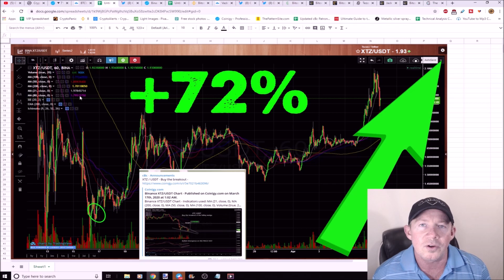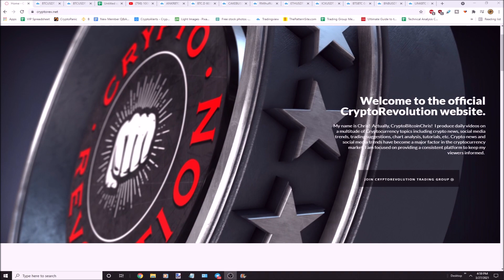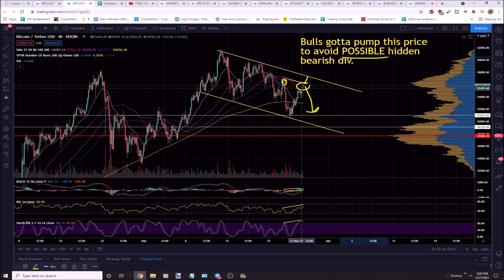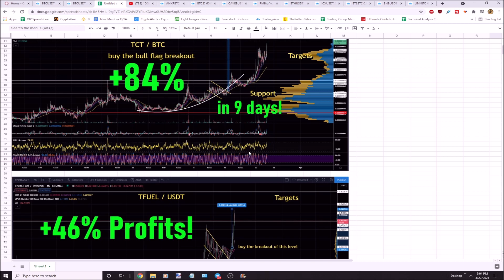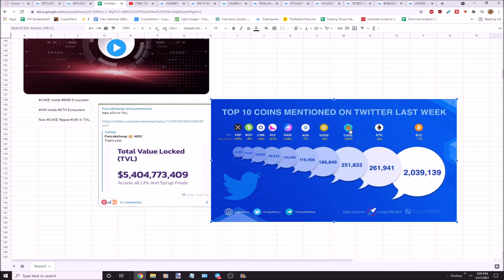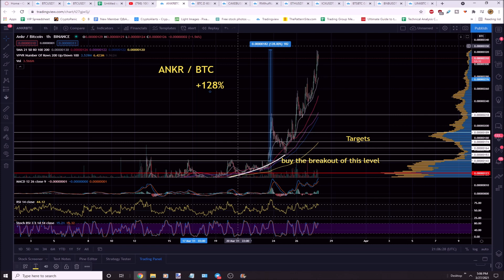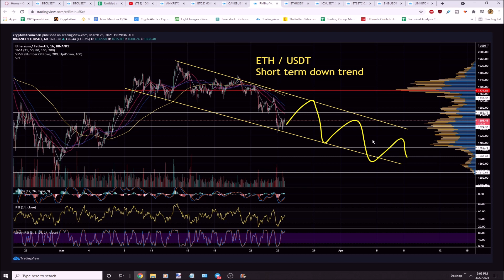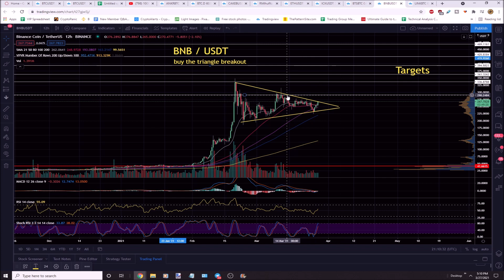15000% PROFIT ALTCOIN PICKS! YOU MUST BUY THESE ALTCOINS! MILLIONAIRE MAKER ALTCOIN PUMPS COMING!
15000% Profit altcoin picks!
You MUST buy these altcoins!
Millionaire maker altcoin pumps coming!
Is UNI out matched by CAKE?